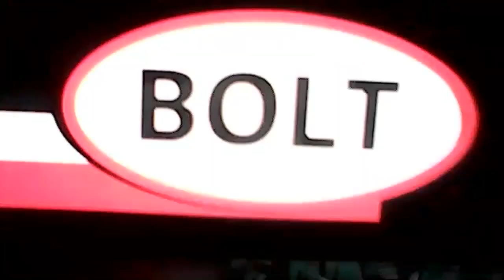Make Grandma Smile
Looking for ways to have better visits with my Mom is the genesis of the Fading Memories podcast. After two and a half years, I've learned a lot more about engagement. By learning how to give seniors a purpose and find things they enjoy, we go a long way into having meaningful visits.

My guest, Jason Heidel is an entertainer who works in senior care. His grassroots company, Make Grandma Smile, is focused on engagement therapy. They are looking for a way to standardize the engagement and behavioral health side of eldercare. By bringing an entertainment and participation component to care home activities, Jason has found a way to have more meaningful engagement.

In order to determine which activities are the most appropriate for their audience. They use what they call a DNA model. DNA stands for Decade neuroplasticity assessment. Simply put, it means they find out how much each resident remembers from each decade. As a result, they are able to tailor their activities to the audience they're working with.

In fact, you'll experience some of Jason's talents in this episode.  Together with three other guests, we take part in the game Password. Enjoy!

Podcast Links